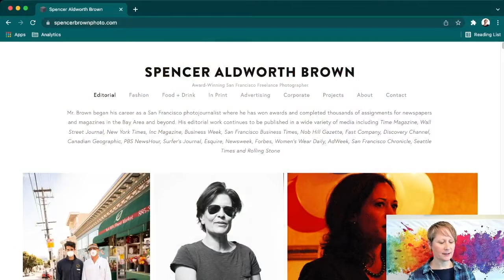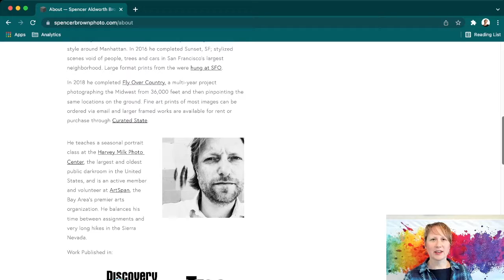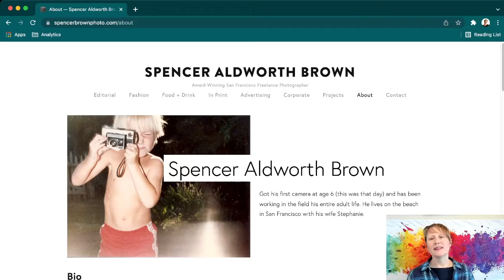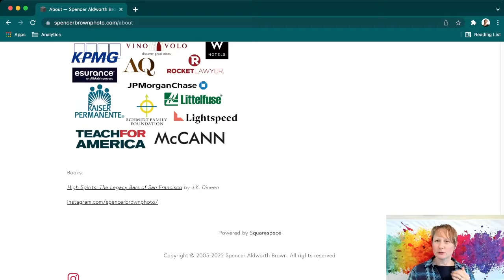Spencer Brown, Freelance Photographer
Today’s featured artist is Spencer Aldworth Brown. He's an award-winning freelance photographer that I discovered on the Artspan website. His portfolio includes editorial, fashion, food/drink, portrait, and fine art photography.

Spencer's About page is a great example of how creatives can use storytelling to connect with their audience. His bio includes specific details that complement his photos to capture a moment in time and allow us to relate to his experience.